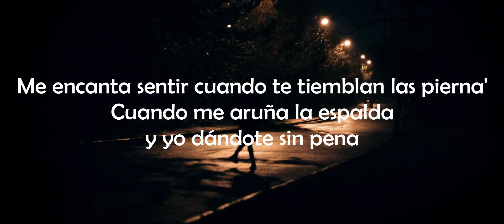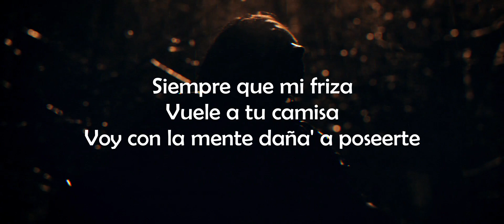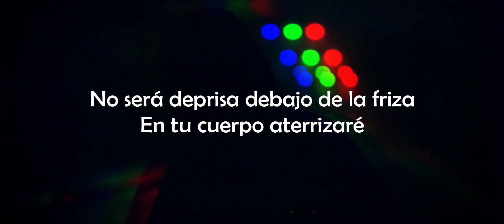Jon Z - Tu Cuerpo (Letra)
Lo más nuevo de Jon Z

LETRA

Siempre que mi friza
Vuele a tu camisa
Voy con la mente daña' a poseerte
No será deprisa debajo de la friza
En tu cuerpo aterrizare

Me encanta sentir cuando te tiemblan las pierna'
Cuando me aruña la espalda y yo dándote sin pena
Empezamo' en la cama y le dio con chingar afuera
Terminamo' el polvo, búscate algo en la nevera
Tengo monchi
La nalguita chonchi
La pus*y huele a cherry
Enrolamo' endo-chi
La embarro en aceite y siempre quiere que la afeite
Me coge la libra 'e cripy
Y Enrola 15 o 20

Lo prendemo', lo hacemo'
Pa'l perco' los do' nos metemo'
Chinga to'a la noche, nos comemo'
Estamo' casa'o y no lo sabemo'
Ella sube y baja, sube y baja
Ella misma se lo encaja
Ese booty viene en caja
A nombre tuyo me hago paja

Hagamolo' suave
Que esta canción es pa' chingarla
Pa' escucharla y pa' fumarla
Pa' cogerla y toda sudarla